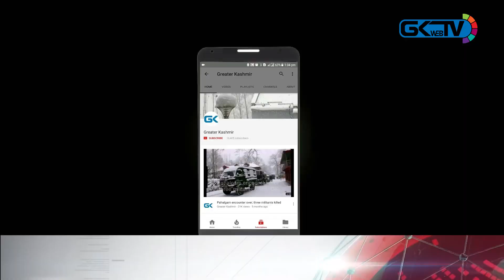Bank guard shot at in south Kashmir's Tral